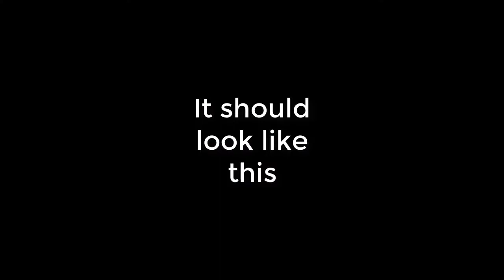HOW TO DO THE WONKAE COMBO! (Tutorial) | Dragon Ball Xenoverse 2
Btw, I recommend doing this on the Glacier stage or Archipelago